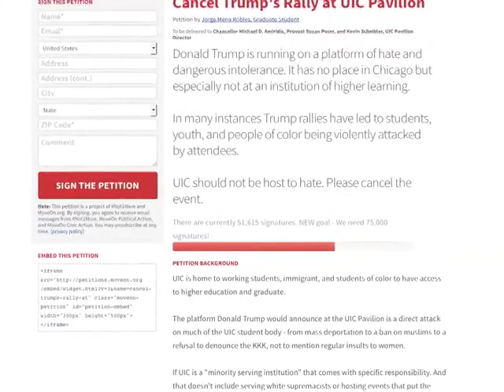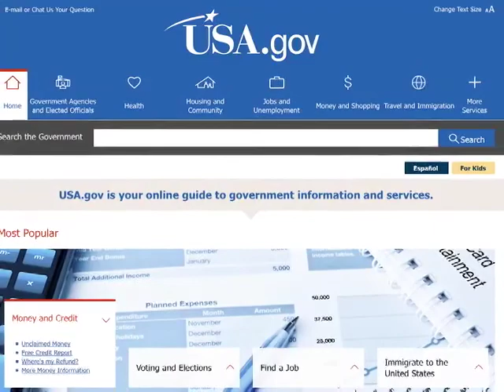Trump denies violence at rallies despite recent clashes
Donald Trump insists there is no violence at his rallies despite reports of incidents of violence in the past week. Trump says nobody's been hurt and there's very little disruption. Let's take a look how it all went down in Chicago with this report form Connie Macatula De Leon.